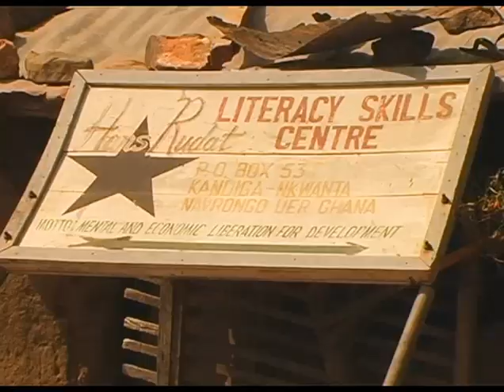Tri Cycling Africa-Trailer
TRI CYCLING AFRICA

Two Aussies cycle West Africa on a tandem recumbent tricycle and discover a side of Africa rarely seen in the news.

Australian Project Manager Jeff McLean was so annoyed with the current western perception of muslims that he and his one cameraman rode a tandem recumbent tricycle through five countries in West Africa. For two months and 1000 kms they pedalled hot dusty roads and often found warm welcomes, great character and selfless generosity.

With no real plan, tents or sleeping bags, Jeff finds an honest side of Africa that is rarely seen. But there are frustrations; breakdowns, language barriers, exhaustion, and theft leaving them stranded and desperate.

Africa is often seen as either a place of poverty and corruption or of exotic wildlife - Tri Cycling Africa reveal the opposite in both cases. While touching on the poverty and desperation of the locals, it also shows a hardy, happy, diverse population in a hard but spectacular land and a noble and generous race of people.